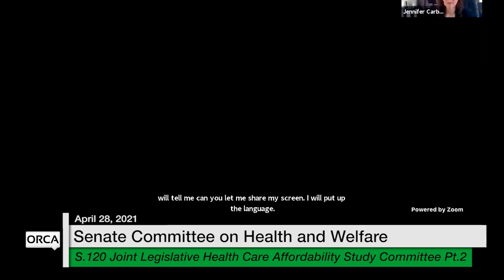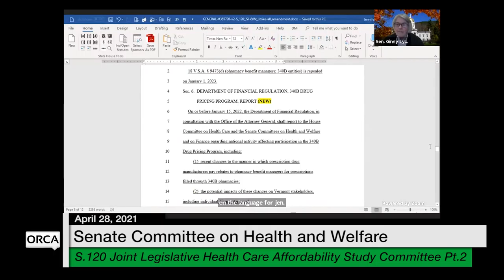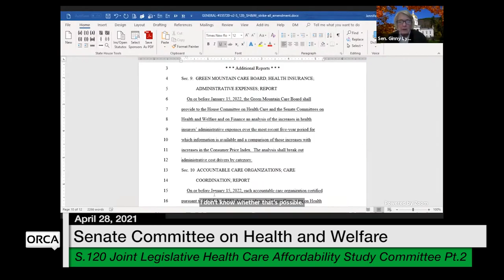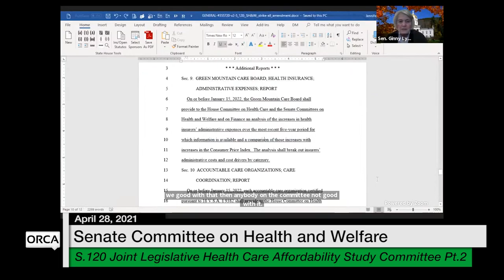Vermont State House - S.120 Joint Leg. Health Care Affordability Study Committee Part 2 4/28/2021